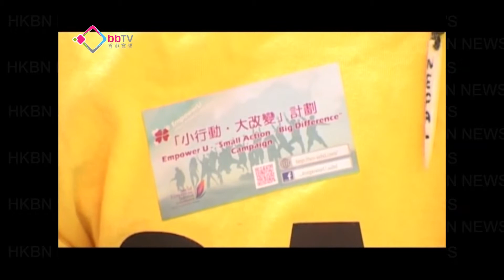少數族裔感覺港人歧視？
香港是國際城市，可是也存在「種族歧視」的問題，有調查顯示，多數少數族裔認為，香港人歧視他們。有教育機構透過「零廣東話」的街頭表演活動，啟發一班南亞裔中學生，體驗「共融」這個社會議題。